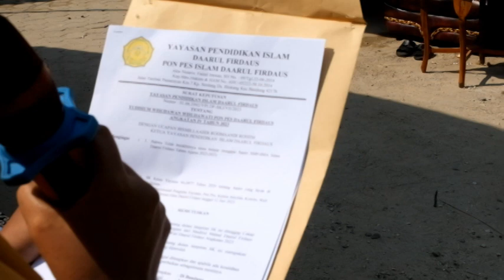Haflatul Wada Ponpes Daarul Firdaus Tahun Ajaran 2022-2023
Ponpes Daarul Fidaus Mencetak Generasi Al-Quran ,Program Unggulan Tahfidz Al-Quran,Kitab Kuning ,Bahasa Arab dan Inggris,